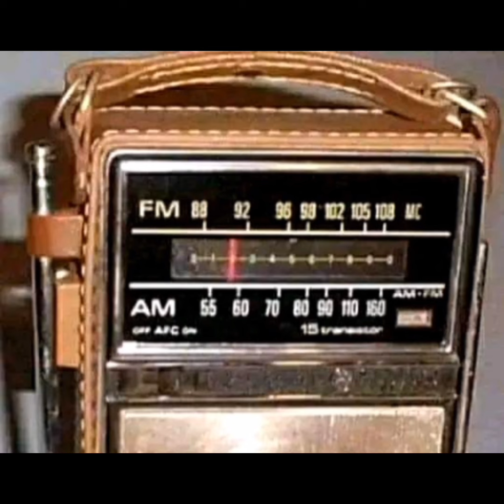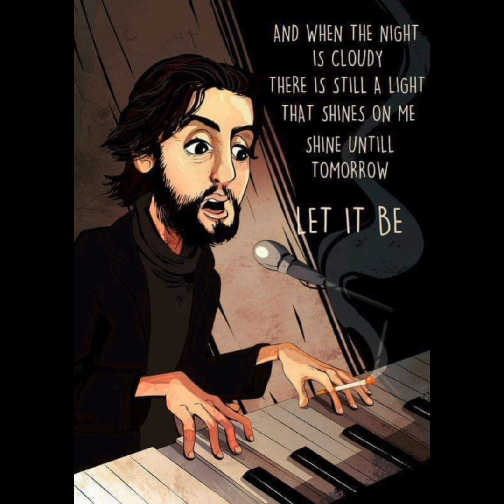p&f singing ' Lou Reed - Perfect Day '. Golden decade 1967 to 1977 .